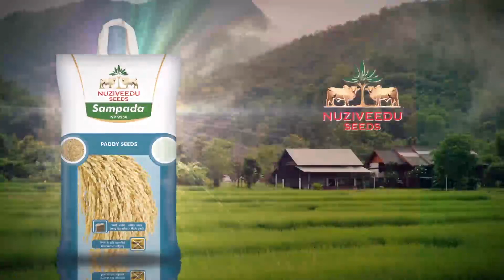Telugu - Sampada research paddy variety farmer awareness video from Nuziveedu Seeds limited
NP 9558 Sampada is non lodging, submergence tolerant with alkali and saline tolerant research variety. Due to its high photo synthetic efficiency, it gives highly stable yield even under un stable weather conditions. Sampada is a having BLB tolerant nature with dark husk colour grain. NP 9558 sampada a great invention from Nuziveedu Seeds Limited, it will replace swarna in near future.